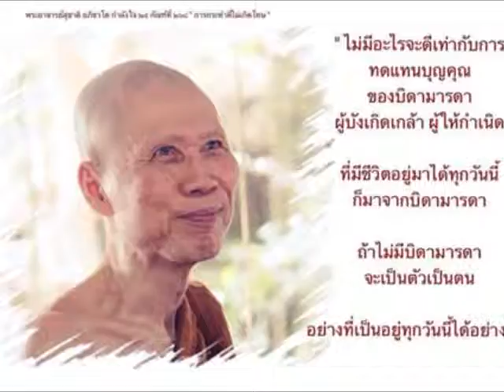เลี้ยงลูก กรรมเป็นผู้ให้กำเนิด ฉบับเด็กฟัง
post by sopon